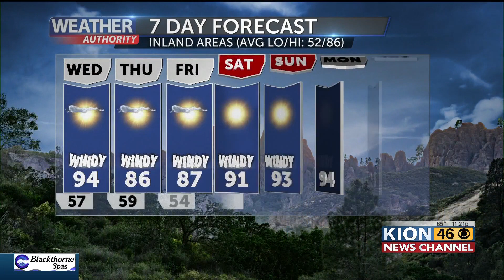Weather Forecast with Dann Cianca 8 22 23